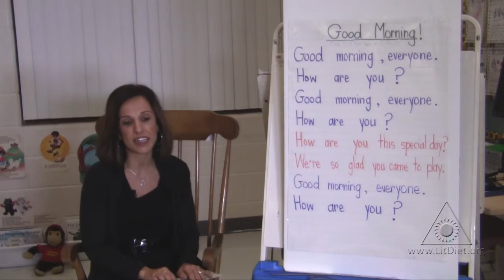Good Morning Song: Establishing Classroom Routine (Virtual Tour)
By singing a familiar song each morning, a consistent routine is established in the classroom. and do a virtual tour of this teacher’s classroom for more free teaching activities and virtual classroom tours.